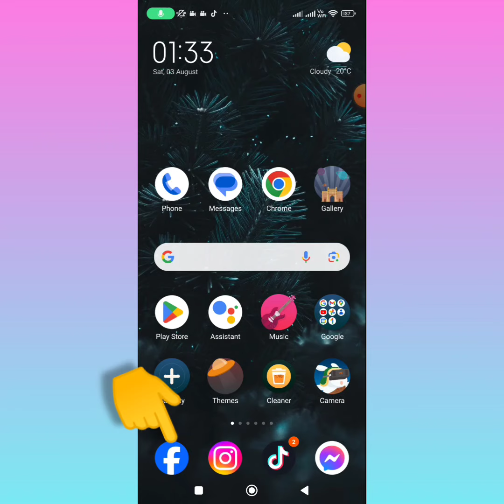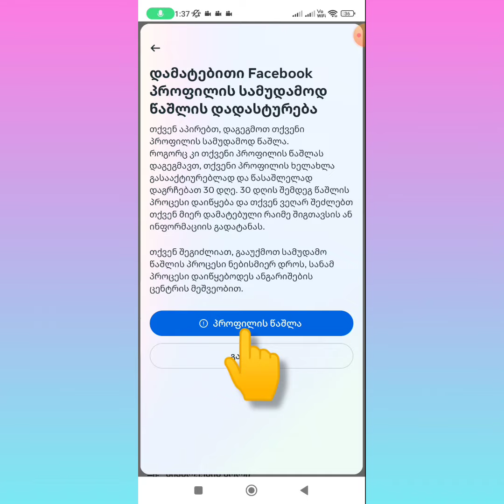facebook ზე როგორ წავშალოთ მეორე აქაუნთი